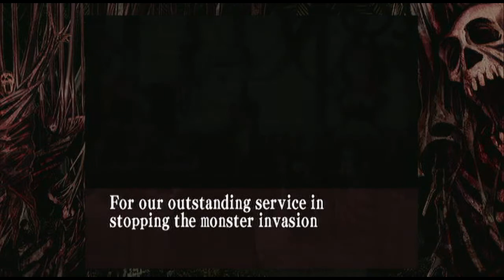Deathsmiles Co-Op Playthrough w/Nostalgamer - Part 2 of 2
Hey folks, heres tpart 2 of my Co-Op Deathsmiles playthrough with Nostalgamer.

Smokin Hadz.